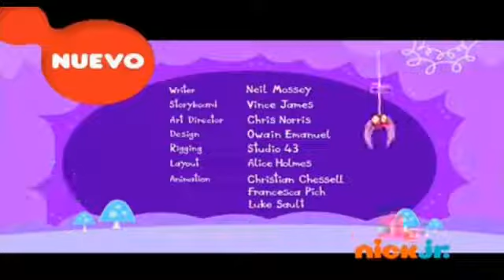School of roars juguetes